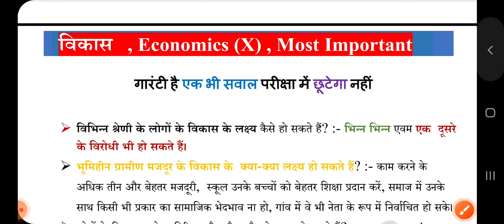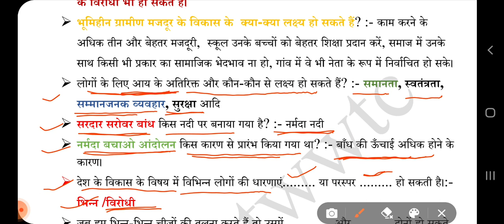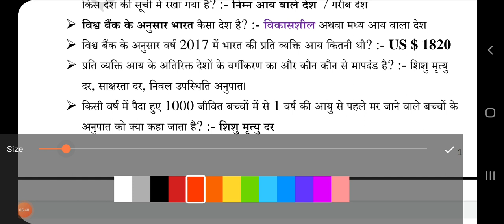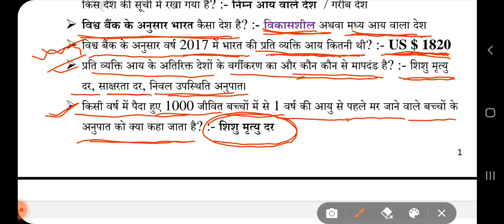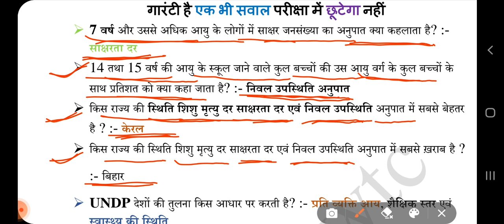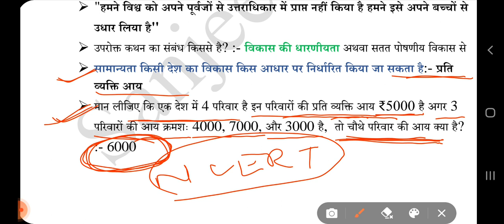विकास , ECONOMIC , CLASS 10 , OBJECTIVE. जरूर देखें।